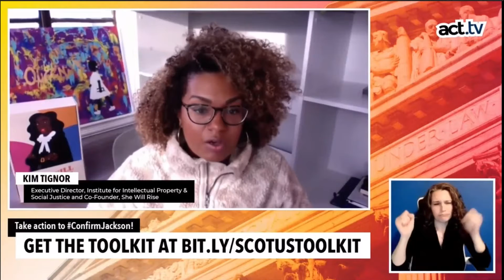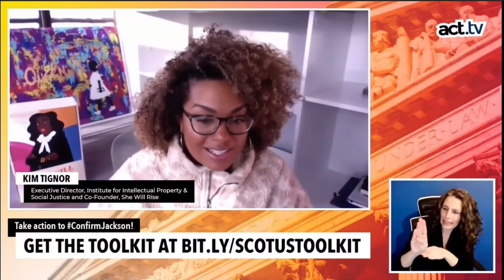How We Fight for a JusticeForAll: The Stakes of this Supreme Court Nomination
At the How We Fight For A JusticeForAll Supreme Court vacancy, She Will Rise cofounder Kim Tignor explains what's at stake with this nomination - and why we need Judge Ketanji Brown Jackson on the Supreme Court.